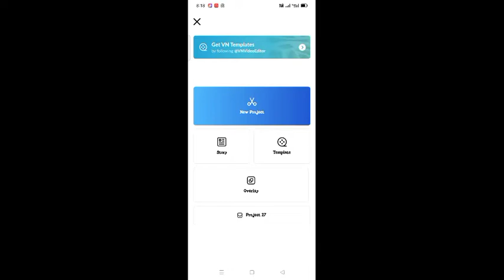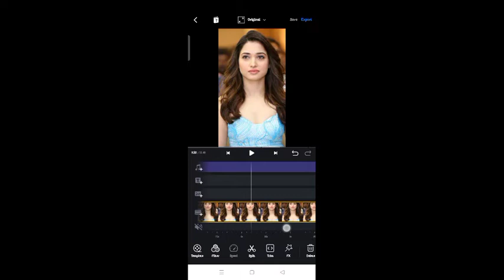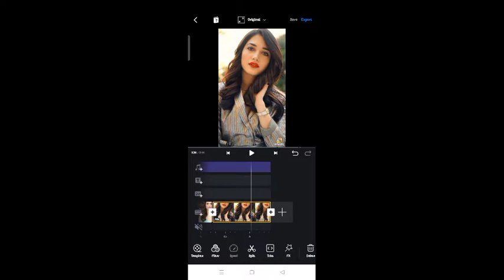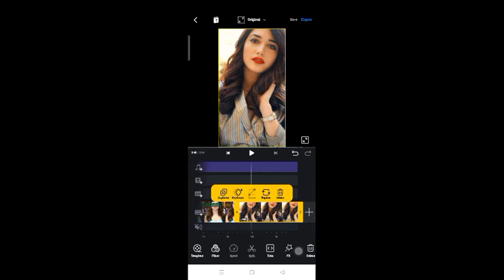New instagram trend reels video editing || Knife stuck in the table trending reels tutorial 🔥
Hey viewers ☺️
How to create trending reels for Instagram,which is the latest trick no one can show you.

Hope this tutorial will help you 😊

Gta San x Butter Knife sound reels video editing
instagram reels gta san x butter knife video editing
reels Gta San x Butter Knife sound reels video editing
reels viral video Gta San x Butter Knife sound reels video editing
how to make photo video editing in vn app
how to make reels photo video editing in vn app
how to make reels video editing in vn
how to make reels video editing in vn app
how to vn app video editing
vn app sa video editing kaise karega
vn app sa reels video kaise banaye ga
reels video kaise banaye Ho vn app sa
How To make video from photo in instagram reels
How To make photo video in from photo in instagram reels
reels me video Banana sikh
vn video editing vn
how to make viral reels in instagram trending
reels kaise banaye
how to make photo video in instagram reels
photo Wala video kaise banaye
instagram viral photo reels

vn app sa reels kaise banaye

vn sa video edit kaise kare

bike reels video editing

bike video editing

vn app sa editing kaise Kare instagram reels

trending reels editing vn

vn app sa editing kaise Kare new trending

vn app sa trending video kaise banaye

bike editing video

photo ki reels kaise banaye

trending app

how to editing reels in vn

how to make trending reels

how to edit reels in vn app

iPhone reels editing

new instagram reels kaise banaye

photo ki video kaise banaye new trending

tik tok trending photo video editing

trending video kaise banaye

vn app sa video kaise banaye

Description :-
video is for education purpose only. copyright disclaimer under section 107 of copyright act 1976, allowance is made for “fair use” for purpose such as criticism, comment, news, reporting, teaching, scholarship and research. fair use in a use permitted by copyright statute that might otherwise be infringing.